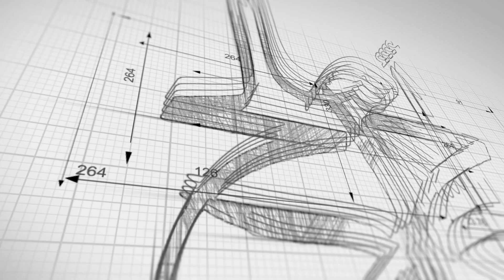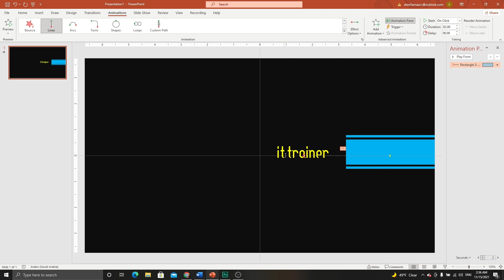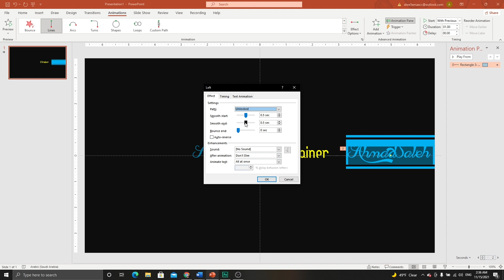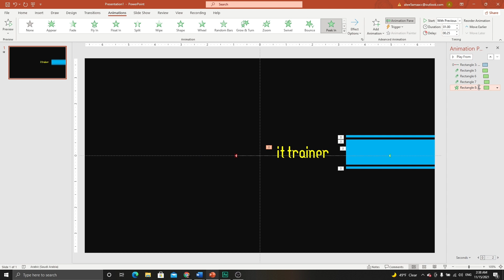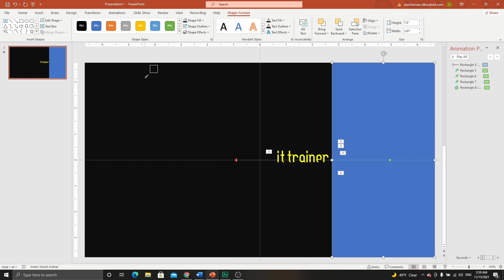تحريك النص بطريقة موشن جرافيك في بوربوينت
بتأثيرات حركية بسيطة ممكن صناعة تأثير الموشن جرافيك على النصوص في بوربوينت وتقديمها بطريقة ابادعية كفواصل تعريفية أو فواصل اسمية لتساهم في إنشاء عروض تقديمية احترافية